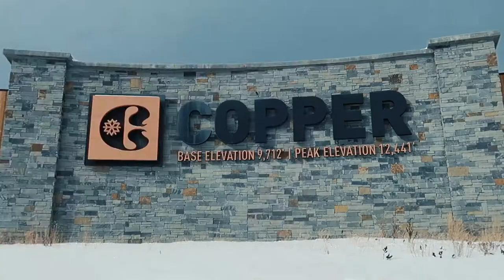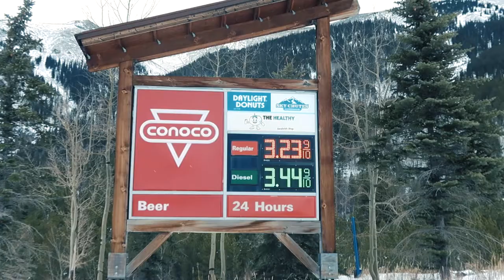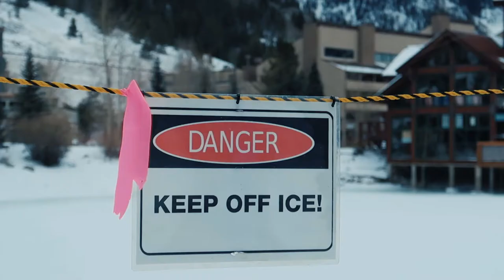I Moved To Colorado…Again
Was a little skeptical about moving to Colorado again, especially to Copper Moutain! But once I arrived and set eyes on the slopes I knew it was a great decision. Stick around, should be a fun season! Colorado Is The Best State Ive Ever Lived In